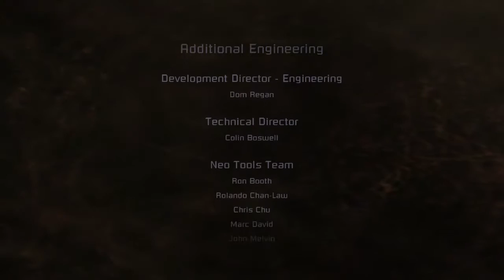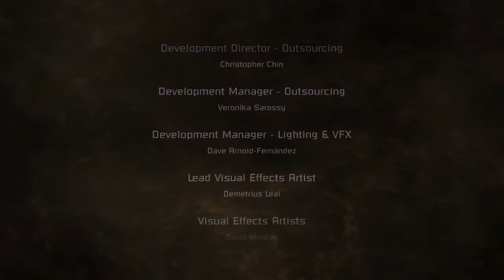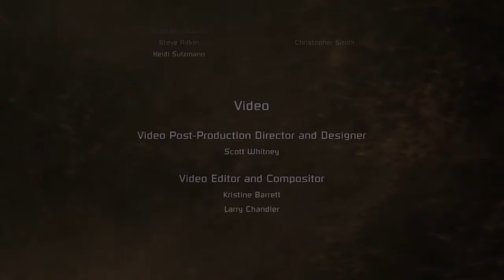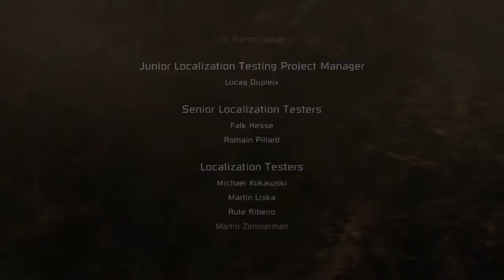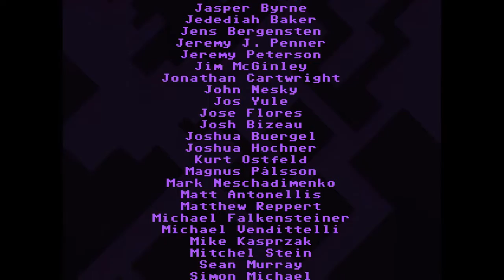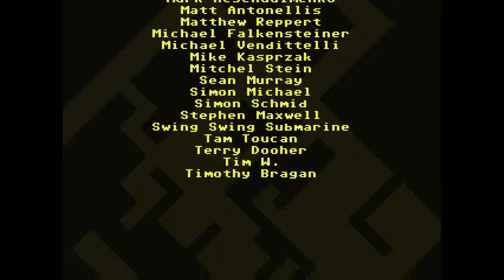Extra Life 2014 - Part 11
Watch as I play games for 24 hours straight in support of the Johns Hopkins Children's Center for Extra Life 2014!